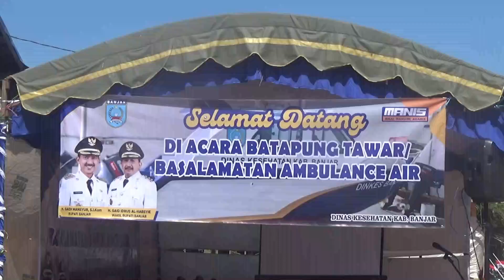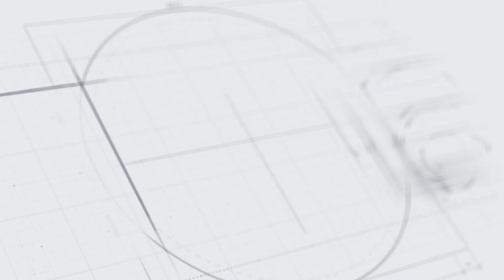(290823) 7 Puskesmas Dapat Tambahan Fasilitas Ambulance Air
MARTAPURA TIMUR,- Pemerintah Kabupaten Banjar melalui Dinas Kesehatan menggelar selamatan 7 Ambulance air,  di Desa Dalam Pagar Ulu Kecamatan Martapura Timur, Selasa (29/8/2023) pagi.

Kameramen   : Zidane, Fahrizal
Reporter         : Zidane
Dubbing         : Agus
Editing            : Agus
Upload            : Agus